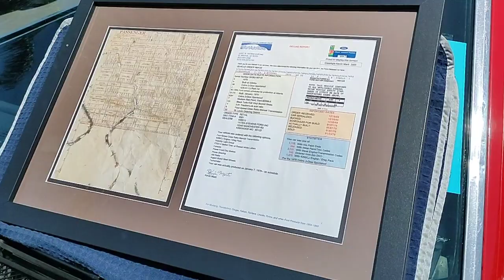Riverside Show and Go Carshow part II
lots of nice quality classic cars at the Riverside Show and Go.